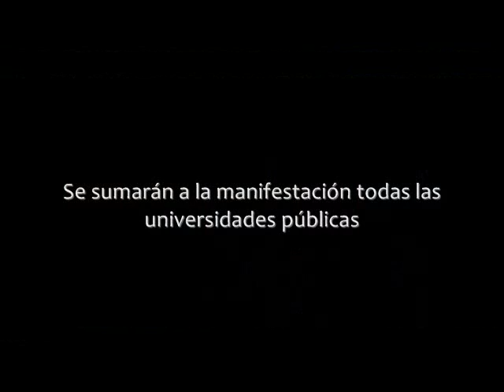Guatemala-UNA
Un saludo desde Guatemala a las y los estudiantes de la UNA.